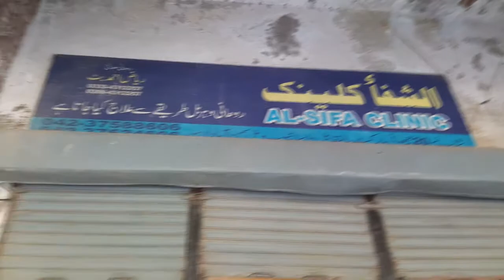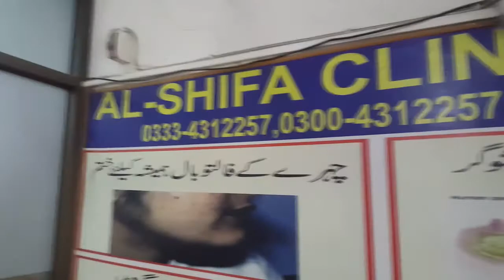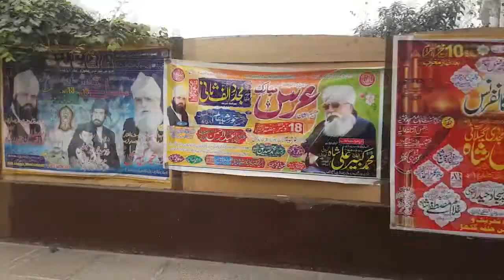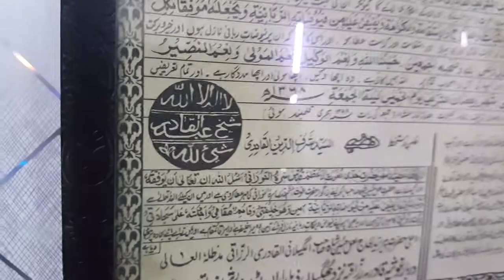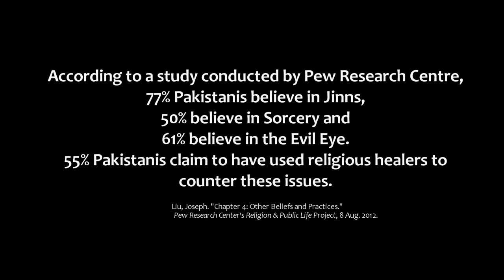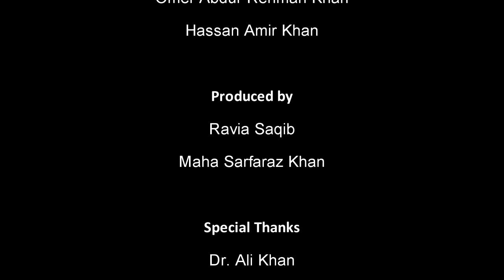Black Magic in Pakistan | Pakistan main Kala Jadu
An Anthropological take on Magic, Science & Religion.
Shot in the city of Lahore as part of the Ritual & Belief course offered at Lahore University of Management Sciences.

Shooting this documentary was a lot of fun.

Directed by Hassan Amir Khan & Omer Abdurehman Khan
Produced by: Ravia Saqib